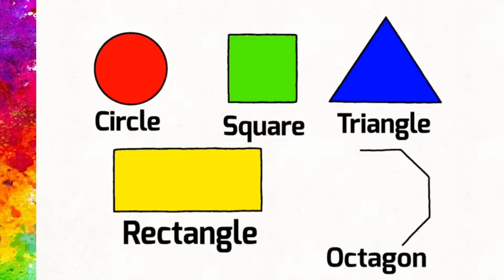Bolalar uchun rasm chizish